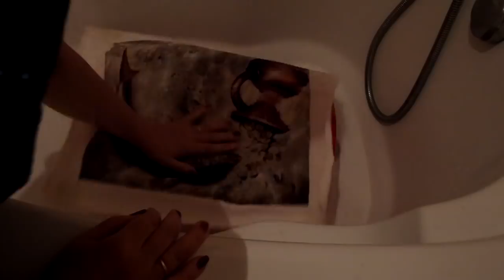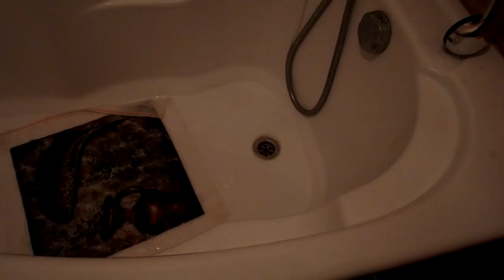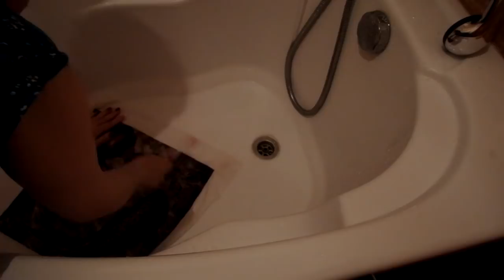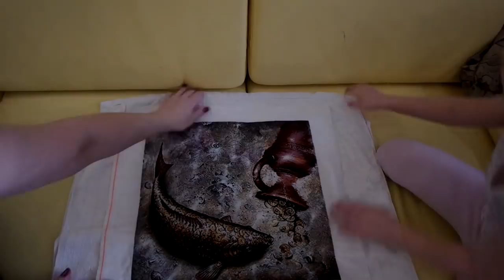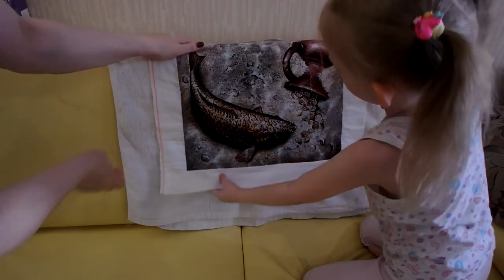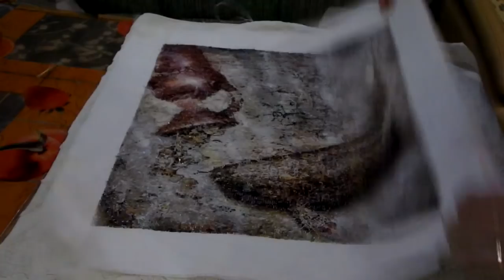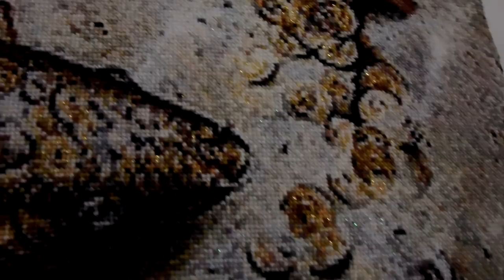"Золотой карп" ЗАКОНЧЕН !!!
Ну вот и пролетели 2 года, когда этот процесс был со мною рядом. Теперь он будет радовать меня ,когда оформится, на стене в моей спальне.